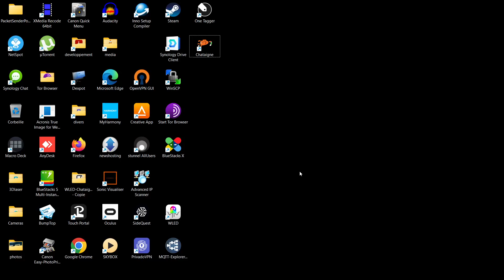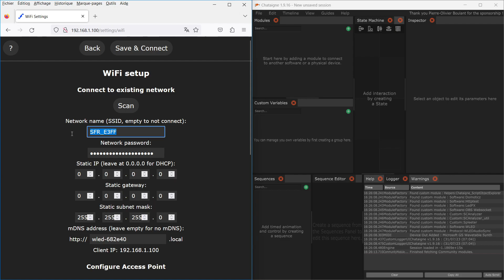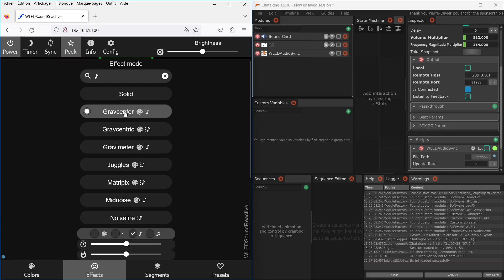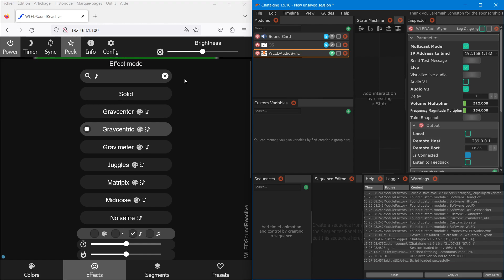WLEDAudioSync : initial setup with WLED device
How and what to check to setup the WLED audio sync feature. Capture audio from your computer and send to WLED device.